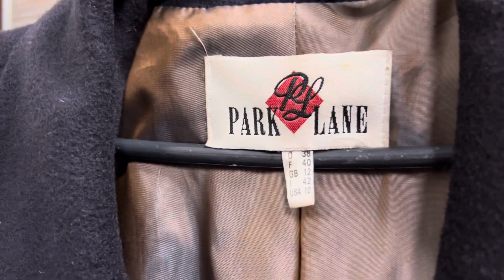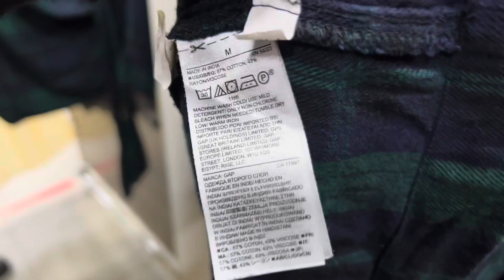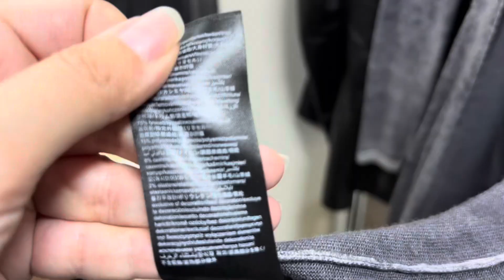Знахідки в Секонд Хенд / Vlog Second Hand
Влог з примірочної Секонд Хенд